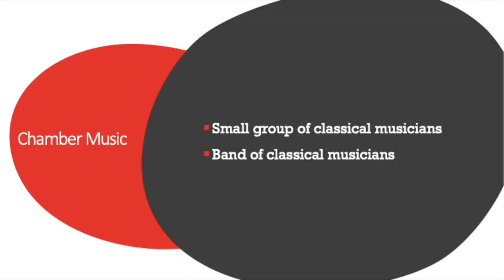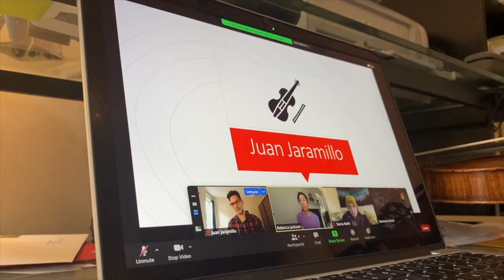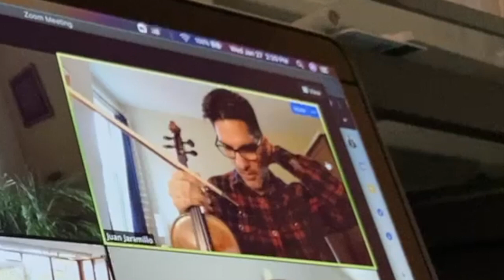Youth Program 2021 featuring violinist Juan Jaramillo